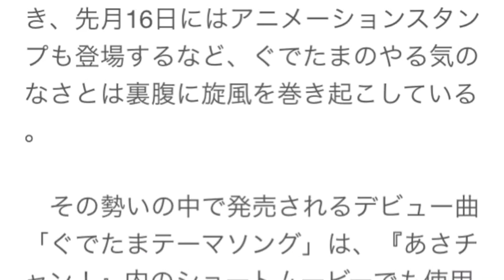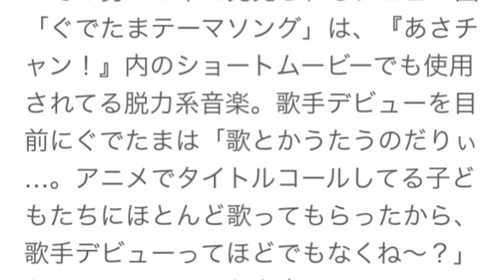ぐでたま、渋々“歌手”デビュー「歌うのだりぃ…」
サンリオの人気キャラクター「ぐでたま」が“歌手”デビューすることが16日、わかった。デビュー曲「ぐでたまテーマソング」が、きょう17日より配信シングルとして発売される。

　昨年誕生した「ぐでたま」は、“ぐでぐで”したやる気のないたまごのキャラクター。今年3月末からスタートしたTBS系朝の情報番組『あさチャン！』（月～金　前5：30）のコーナー『ぐでたまチャンス！』に毎朝登場し、あまりのゆるゆる、ぐだぐだぶりが話題に。20～30代の女性を中心に「癒しキャラ」として人気を博し、8月に発表された『2014年サンリオキャラクター大賞』では7位に初登場した。

　その人気は広がりをみせ、先月6日に横浜にオープンした期間限定カフェ（今月5日に終了）は連日長蛇の列。サンリオには商品化の問い合わせが殺到し、既にグッズは200アイテムを超す。公式ツイッターのフォロワー数は23万人を突破し、7月に発売されたLINEスタンプに続き、先月16日にはアニメーションスタンプも登場するなど、ぐでたまのやる気のなさとは裏腹に旋風を巻き起こしている。

　その勢いの中で発売されるデビュー曲「ぐでたまテーマソング」は、『あさチャン！』内のショートムービーでも使用されてる脱力系音楽。歌手デビューを目前にぐでたまは「歌とかうたうのだりぃ…。アニメでタイトルコールしてる子どもたちにほとんど歌ってもらったから、歌手デビューってほどでもなくね～？」と、らしいコメントを寄せている。

　「♪ぐ～でたまたま　ぐ～でたまたま　ぐでぐでぐでたま～」というシュールなフレーズが、年末に向けた忙しい日々に癒しを与えてくれそうだ。 [オリコン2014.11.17]